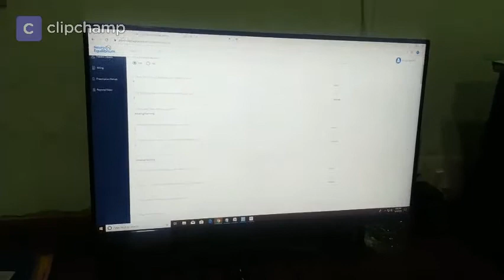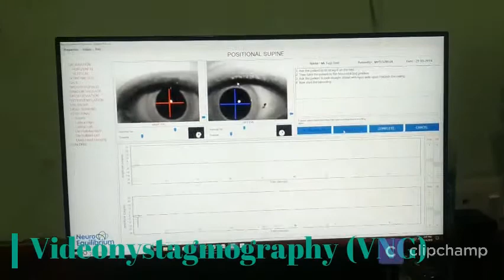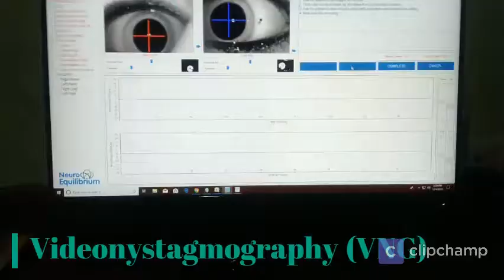Vertigo & Imbalance - History taking & Diagnosis by Computerized Testing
In this video we show our approach to vertigo and balance problems by detailed history taking and then computerized testing by various algorithm

Video Nystagmography (VNG) which measures the response of Lateral Semicircular canals to various stimuli including cols and warm water irrigation along with testing of head change in various head positions

Subjective Visual Vertical (SVV) tests the integrity of the Otolith System to align head position vector in straight line

Dynamic Visual Acuity (DVA) tests the Vestibulocular Reflex Integrity  to allows eyes to stay focused on the moving object while  we are moving

CranioCorpography (CCG) tests the gait and vestibulospinal reflex when vision is blocked